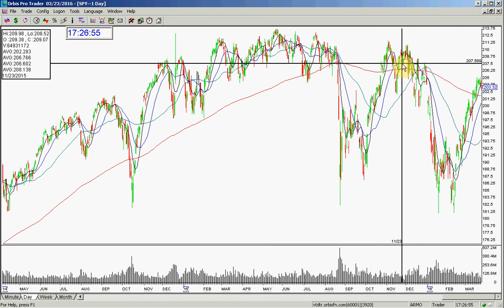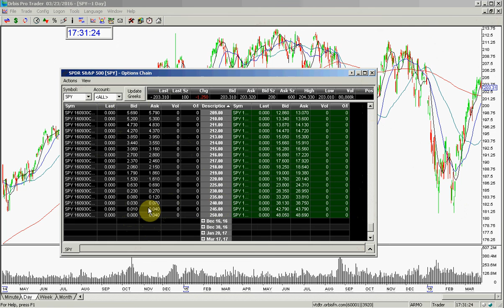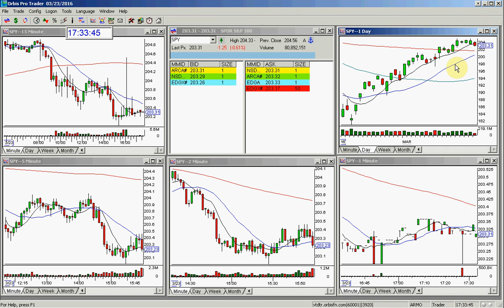SPY MARKET REVIEW 3 23 POST MARKET